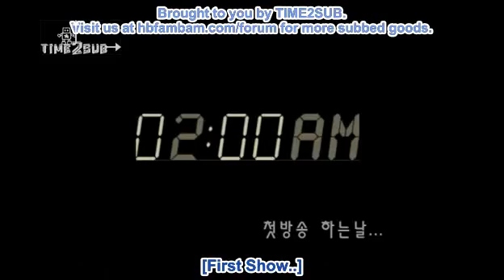[TIME2SUB] 080711 2AM's Debut Behind the Scenes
English subtitles are the best way to spread the ONEDAY love and we are always hiring subbing staff, so if you're a timer, typesetter, editor, encoder, or translator (Korean, Chinese, Japanese or Thai!), we'd love to have you join our team and help spread the ONEDAY love! ^^

Don't hesitate, join the family! ♥

And be a part of the forum!